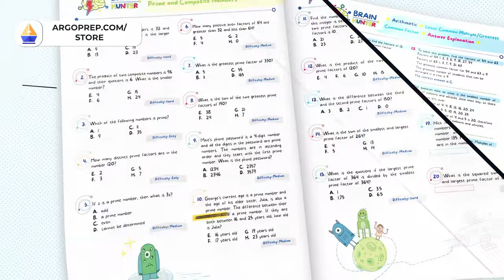Dr. Louise Newson - Menopause can start earlier than you think...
Dr. Louise Newson: a trailblazer in women's health and a leading authority on menopause management. As a GP and menopause specialist, Dr. Newson has revolutionized the conversation around menopause, advocating for better understanding and treatment. Join us as Dr. Newson demystifies menopause, shares expert advice, and champions a proactive approach to women's wellness.